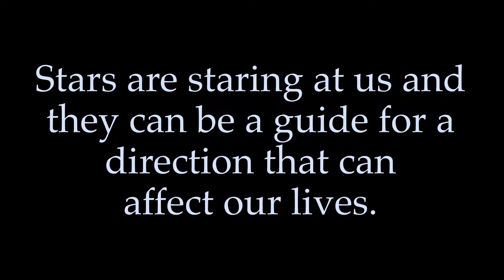Starring Star Random Roars Exclusive (5521)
Staring Star is an original artwork by Edrine Guardafe (2020 Copyright). (Random Roars 2021 Licensed)
Galaxies are the best thing that the universe can offer to a creative seeking individual who wanted to shine and be bright as the stars. If stars are souls from our world, they should have eyes to guide their love ones below. Stars are staring at us and they can be a guide for a direction that can affect our lives.
• Size: 50 x 50cm
• Drill Shape: Round
• Canvas Type: Polyester
• Number of Colors: 40
• Glue Type: Poured
• 1 Large Stackable Tray

• Matching Button Minder